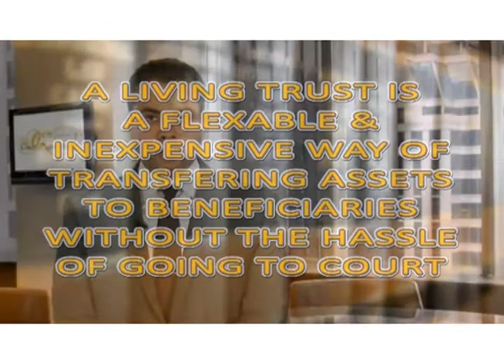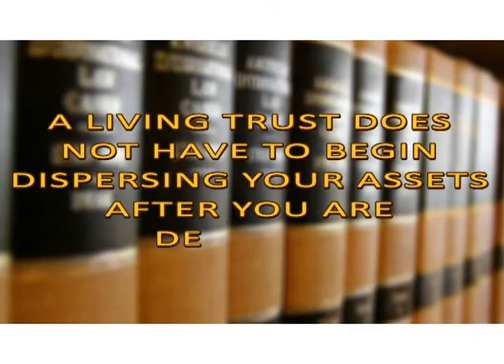El Numero 1 Abogado de Le De Inmigracion En Bell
We handle many us immigration cases on behalf of clients throughout the United States or in Bell and from around the world. We can represent you no matter where you live.